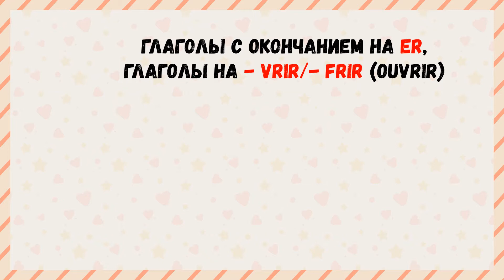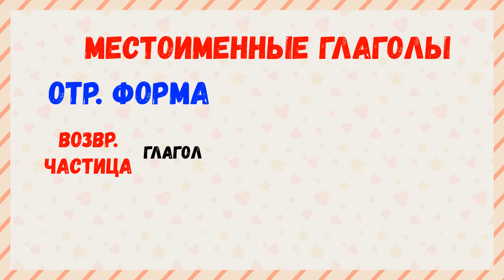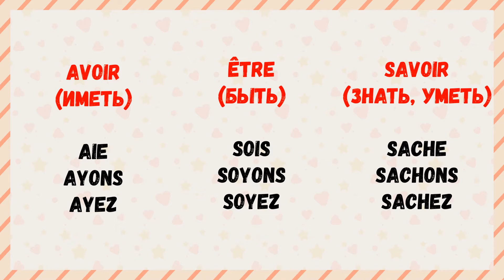Повелительное наклонение (императив) + рецепт на французском языке! Французский для детей.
Повелительное наклонение (императив). Маша рассказывает о повелительном наклонении и готовит сладкую вкусняшку из французской кулинарной книги. Французский для детей.

Ингредиенты для хрустиков из фундука:
2 белка
200 гр молотого фундука
80 г сахарной пудры

Разогреть духовку до 120 гр по Цельсию.
Взбить белки в крепкую пену.
Аккуратно перемешать белки с фундуком и сахарной пудрой.
Выложить смесь в кулинарный мешок и отсадить на силиконовый коврик небольшие лепешки.
В серединку каждой лепешки положить фундук.
Выпекать 12-15 мин.
Не пересушите!
После выпекания вытащить противень и остудить.

ПЛЕЙЛИСТЫ